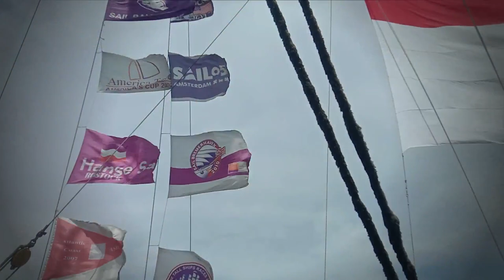KUNJUNGAN KRI DEWARUCI 2022 | TK AS-SALAM PLUS